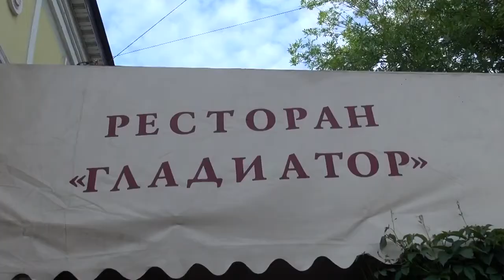СВОБОДНЫЙ МИКРОФОН 1 группа БАРОН МЮНХАУЗЕН